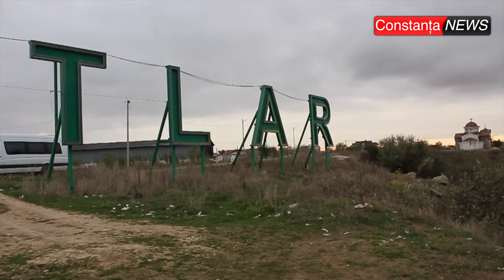ctnews ro | Turism la Murfatlar și Cernavodă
Podul Anghel Saligny de la Cernavodă
Orașul Cernavodă
Canalul Dunăre - Marea Neagră
Orașul Murfatlar
Monumentul de la Straja